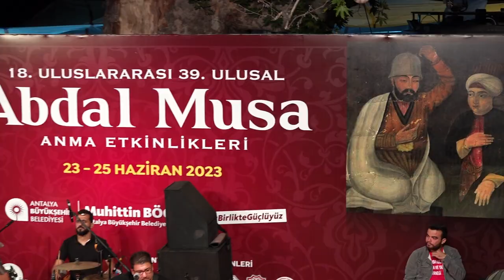Uğur ÖNÜR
18. uluslararası 39.ulusal Abdal Musa anma etkinlikleri - Uğur ÖNÜR